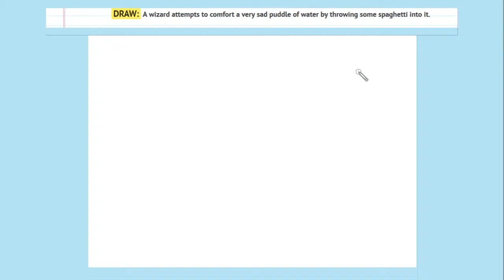Doodle or Die: Wizard Giving A Sad Puddle Spaghetti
A speeddrawing while I am playing Doodle or Die, in which i am tasked to draw "A wizard attempts to comfort a very sad puddle of water by throwing some spaghetti into it."